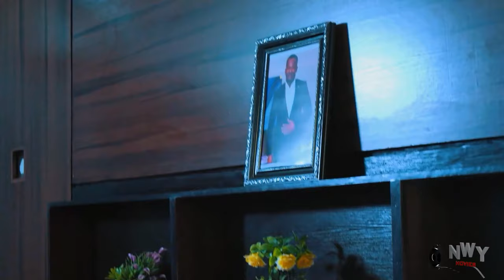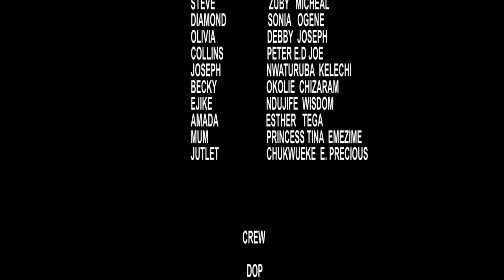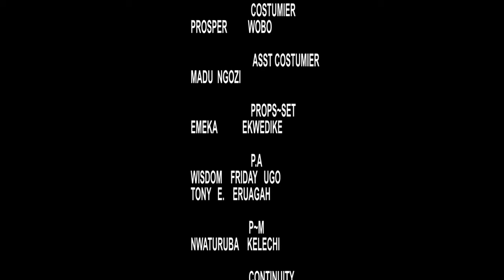My Humble Neighbor Thinks Am Poor & Always Bring Food To Me Nt Knowing Am Looking 4 True Love